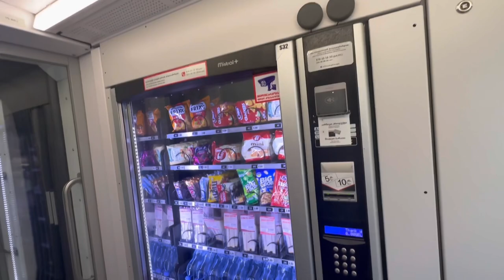Tbilisi to Batumi Train Journey ( Georgian Railway ) - Indian in Georgia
I am ayush vishnoi ( medical student in tbilisi) and I am going to batumi covering train journey from tbilisi.